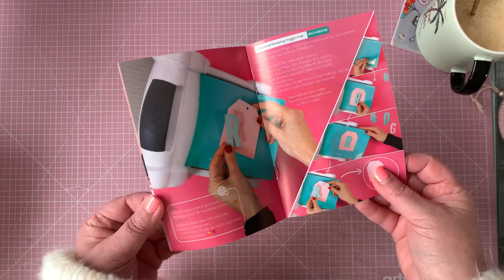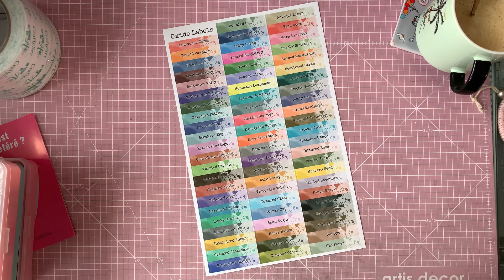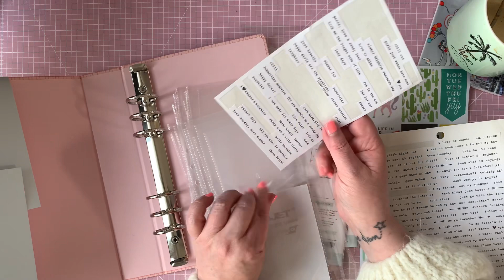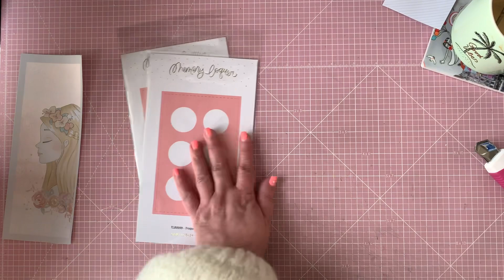HAUL CRAFTELIER ET RITA RITA FRANCE ET ESPAGNE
Bonjour !

J’espère que cette vidéo t’a plu, je fais au mieux mais on ne peut pas plaire à tout le monde…

Mon compte Instagram :
Creatif

RITA RITA FRANCE

RITA RITA ESPAGNE